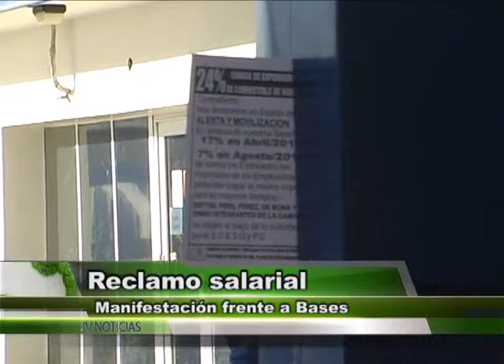Marcelo Sidorkevich Secretario Gral estaciones de servicio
Marcelo Sidorkevich -- secretario general del sindicato de estaciones de servicio
Representantes del sindicato impulsan medidas en reclamo de incremento salarial. El secretario general comenta los detalles